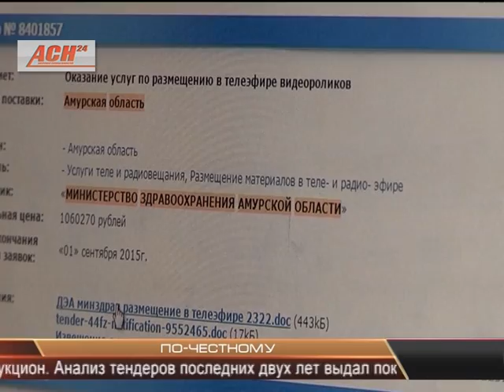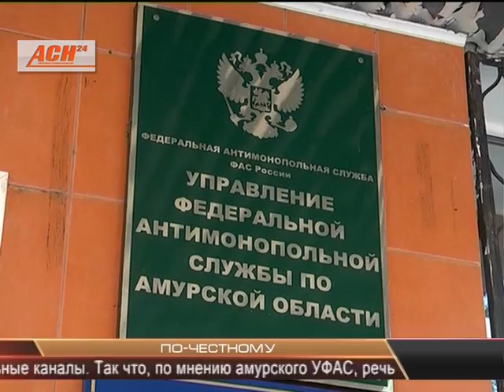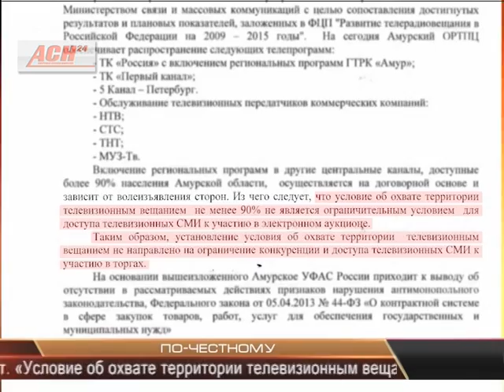По-честному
Нередко редакция Амурской службы новостей освещала и разбиралась в вопросах нечестных госзакупок. ​Более подробно на эту тему мои коллеги смогли поговорить на прошедшем форуме Общероссийского народного фронта "За честные закупки". ​Между тем, вопрос подобных закупок назрел и в нашей редакции. Все чаще аукционы в сфере СМИ в Амурской области выигрывает один телеканал. Кабельные и спутниковые остаются за гранью событий. Моя коллега Любовь Ломако выясняла, есть ли момент НЕчестной борьбы в этих конкурсах.